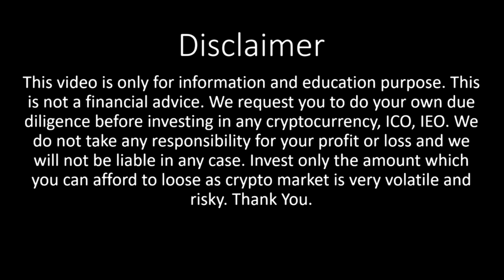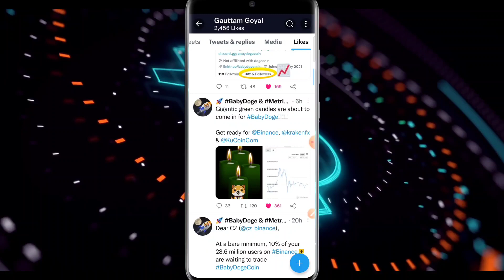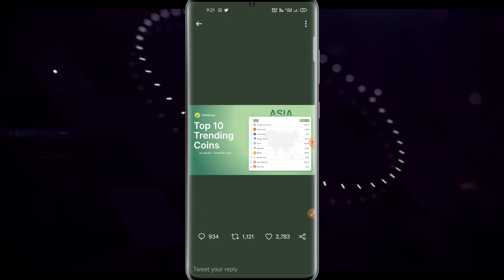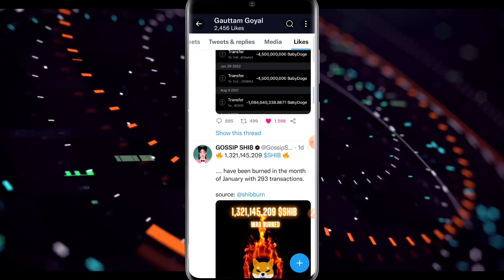🤯🔥BABY DOGECOIN NEWS TODAY🤯🎉 baby dogecoin price prediction hindi | baby dogecoin latest news hindi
Hello guys,

welcome to crypto gems yt channel, in this video I have covered baby dogecoin latest news so if you also a babydoge coin holder then this video is very important for you.

this video is helpful who are searching about baby dogecoin news today ,

right now baby doge crypto is best meme crypto in crypto industry, so this video is dedicated for baby dogecoin holders

queries solved

1. baby dogecoin news today
2. baby dogecoin news
3. baby dogecoin
4. baby doge news today
5. baby dogecoin price prediction
6. baby dogecoin latest news
7. baby dogecoin price today
8. shiba inu coin news today
9. dogecoin news today
10. baby dogecoin news today hindi
11. baby dogecoin price today
12. baby doge coin news
13. crypto news today
14. how to buy baby dogecoin
15. baby doge coin news today
16. baby dogecoin latest news today in hindi
17. baby dogecoin binance listing
18. baby doge news